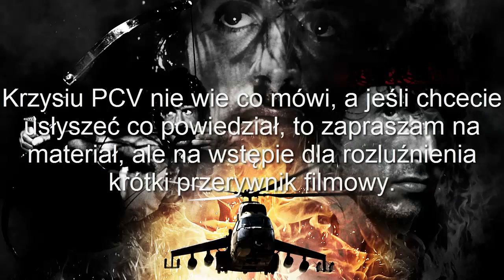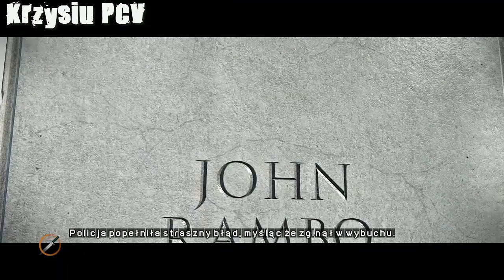Krzysiu PCV gra w Rambo: The Video Game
Krzysiu PCV i jego kolejny GAMEPLAJ. Tym razem z "zacnej" "gry" na licencji jednej z moich ulubionych serii, a dokładniej z serii filmów Rambo. Co miał do powiedzenia Krzysiu? Czy gra mu się podobała? Zapraszam do komentowania i oceniania.